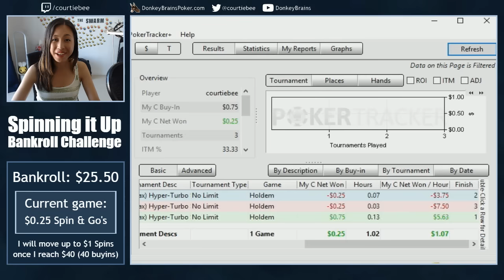$0.25 Spin and Go Poker Bankroll Challenge on PokerStars Ep. 16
Last time in Spinning It Up we had the chance to make a profit in the end but we couldn't win the 6x. I like spinning multipliers but not when I lose them, so let's turn it around in this edition!

I keep track of my stats and make my HUD using Poker Tracker 4.